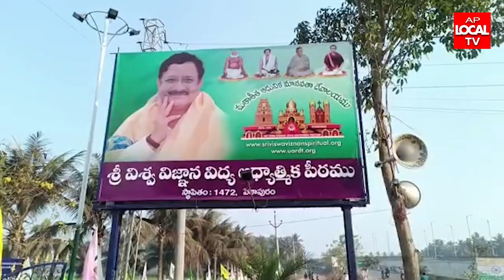కాలానికి ఎవరూ అతీతులు కారు.---.పీఠాధిపతి డాక్టర్ ఉమర్ ఆలీషా